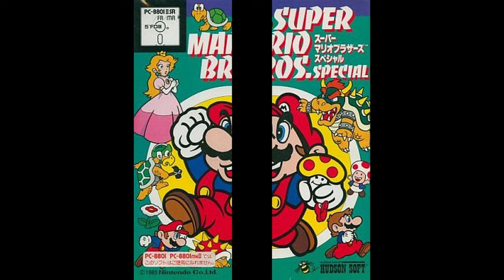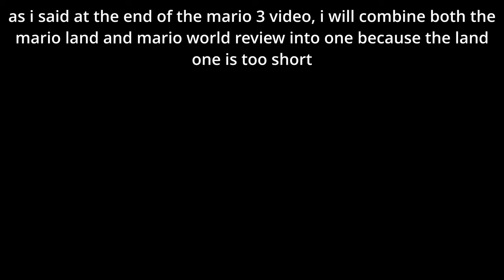Mario's Mysterious PC Outings and Why They're Bad | Wario Enthusiast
Super Mario Bros. Special is widely regarded as one of the strangest and most interesting Mario titles, and in this video I explain my relationship with obscure games and my stance on the quality of both of the versions of the game.

0:00 Intro
1:23 Super Mario Bros. Special
4:34 Sharp X1 Port
5:24 Outro